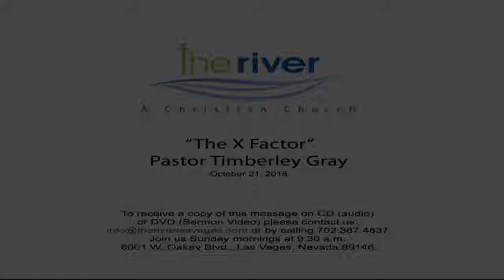The X Factor ׀ Pastor Timberley Gray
The X Factor by  Pastor Timberley Gray - 102118